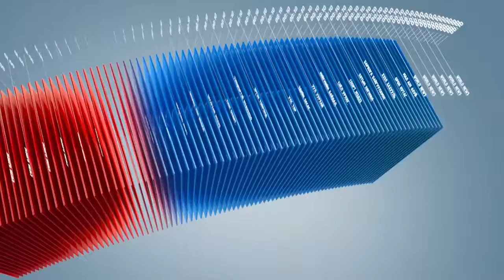C1 Newsroom - Автобусныхан цалингаа тавихгүй мөнгөгүй болсон гэв